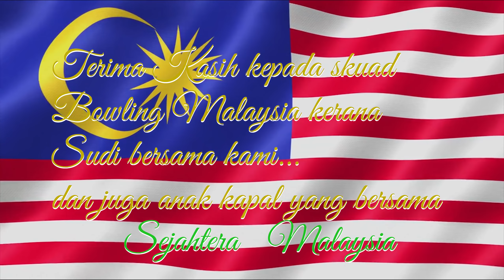SEJAHTERA MALAYSIA#sejahtera#malaysia#mas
Another version of Sejahtera Malaysia from me. Unofficial Malaysia Airlines video .  If you like the video and very patriotic please share it. Selamat Hari kemerdekaan ke 62.